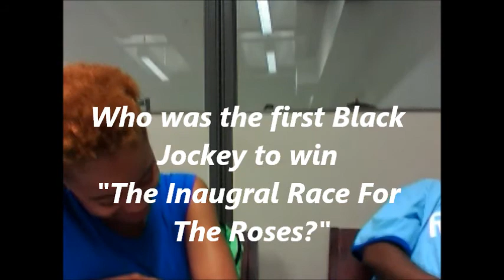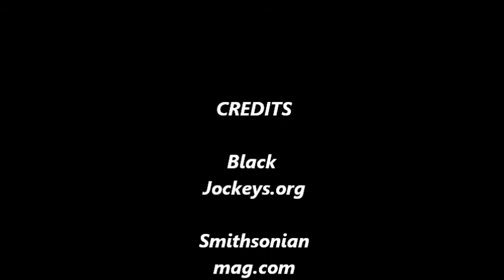Arts & Humanities project video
By Derrick Traylor and De'Seana Bland( Black Horse Jockeys)